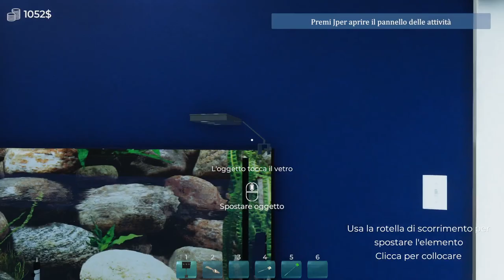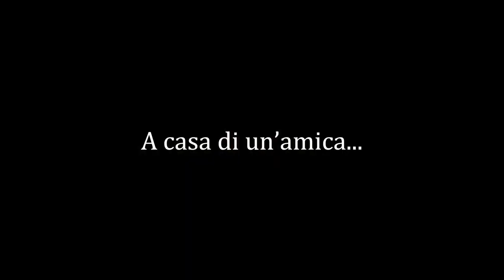SISTEMIAMO ACQUARI!! || Aquarist || GAMEPLAY ITA